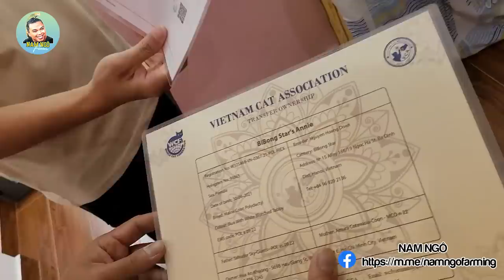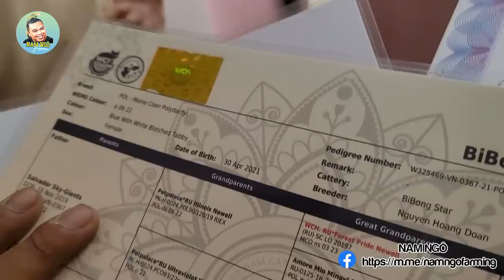Sinh Sản Đợt Đầu Mà Ra Đàn Tiểu Hổ Có Giá Trị Hàng Trăm Triệu. Nhìn Mà Muốn Đem Một Bé Về "Hầu" Ghê